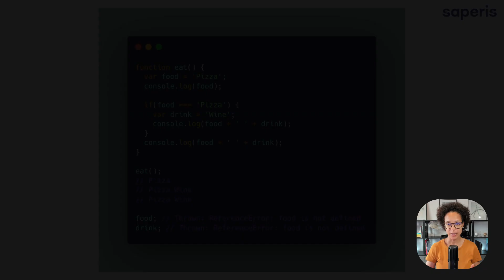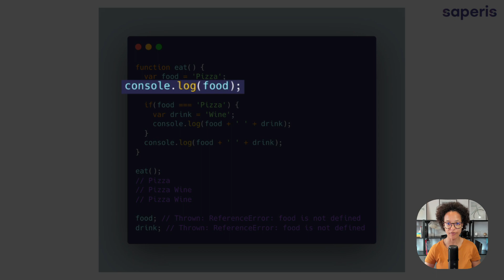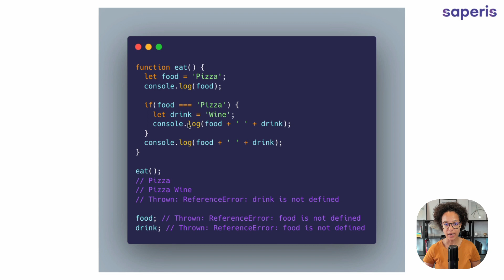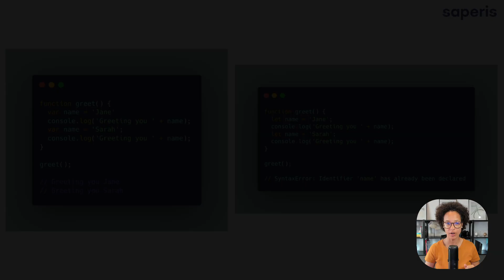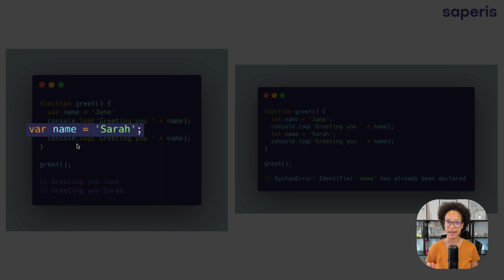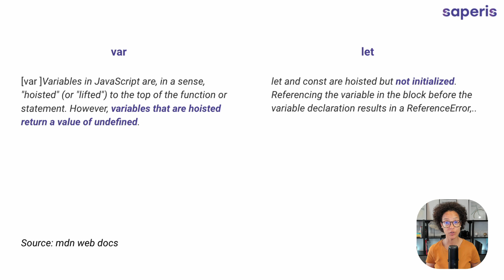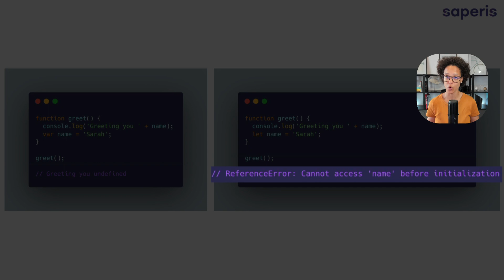JavaScript for Beginners - let vs. var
In this video I will show you the difference between declaring variables with let and var in JavaScript.

00:00 Intro
00:06 1 - Scope
03:38 2 - Redeclaring
05:20 3 - Hoisting

saperis - Technology made easy